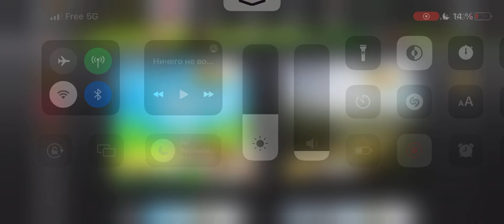The #1 Stunt to Make You King of Hill Climb Racing 2!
If you're a fan of racing games, then you'll love Hill Climb Racing 2! This game is super addictive and lets you explore the world of racing in ways you never thought possible.

In this video, we'll show you how to unlock incredible secrets in Hill Climb Racing 2 by playing the game differently than what is normally recommended. By doing this, you'll be able to increase your speed, jump higher, and perform other special tricks that will help you win races more easily!